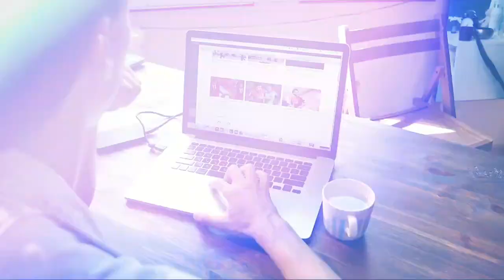AL-NASSR VS AL TAAWON Ronaldo Bersinar Dinegara Unta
BERITA SEPAK BOLA TERKINI & TERBARU HARI INI SERTA HASIL PERTANDINGAN BOLA TADI MALAM DARI SAHABAT GILA BOLA

Berita Bola, Hasil Pertandingan & Transfer Pemain Edisi 02 Februari 2023:
1. AL-NASSR VS AL TAAWON Ronaldo Bersinar Dinegara Unta